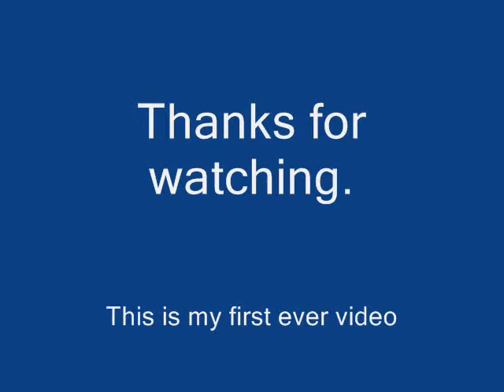Scottish Terrier 0001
This is a video of my new shunter. Also this is my first ever upload so be nice